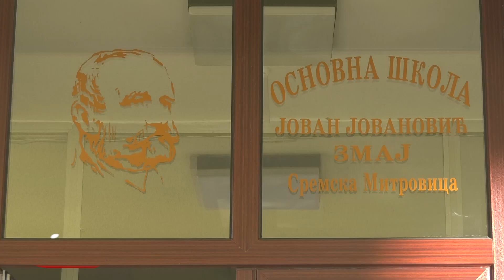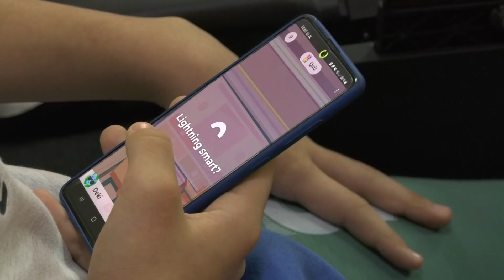Radionice o prevenciji vršnjačkog nasilja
Osnovna škola“Jovan Jovanović Zmaj iz  Sremske Mitrovice jedna je od nekoliko škola u Sremu, u kojoj je realizovan preventivno-edukativni projekat „Zajedno i bezbedno kroz detinjstvo“.